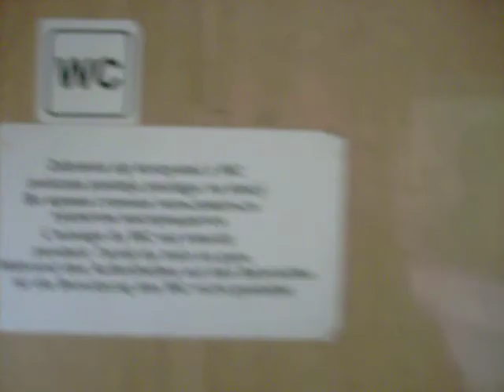Reportaz z wyjazdu z Wałbrzych Fabryczny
takie cus:P